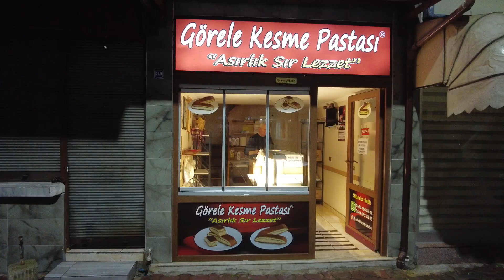SEZONA EMİNİN NİŞANI İLE BAŞLADIK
NİŞAN...DÜĞÜN DERKEN...ÖMÜR GEÇİYOR...